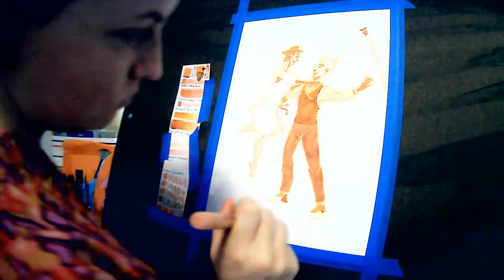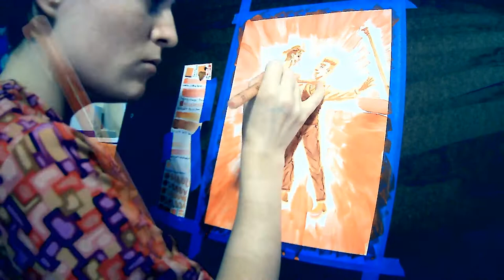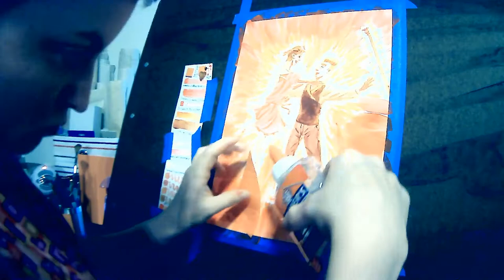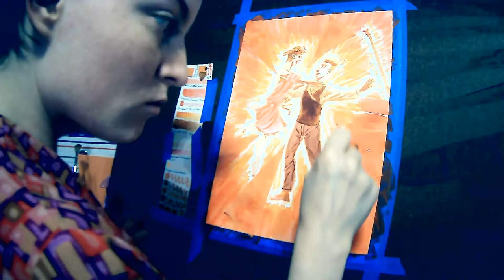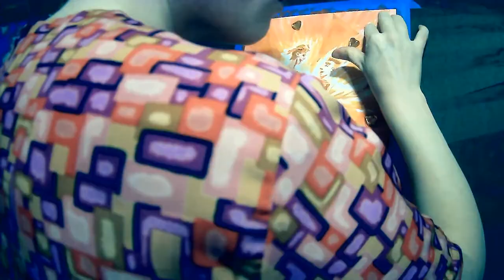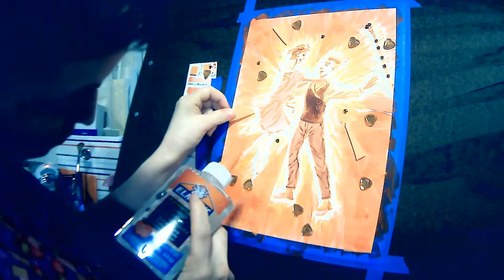Continuing the Trend with ORANGE! | SINGLE COLOR ART CHALLENGE #2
In this episode, Monarch struggles against technical difficulties to make a piece with NOTHING but orange art supplies!

What's the RESULT??
Music used with attribution.
Pieces used in order of appearance:
• Plucky Daisy
• Onion Capers
• Barroom Ballet
• Lively Lumpsucker
• Olde Timey
• Friendly Day
• Mister Exposition
• Five Card Shuffle
• Look Busy